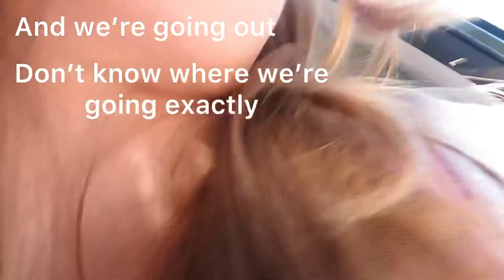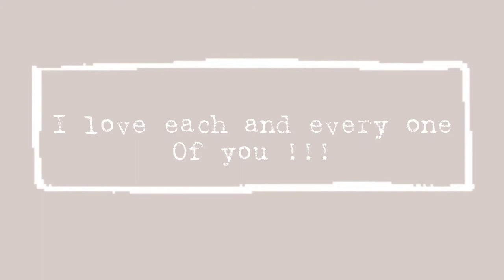Wild horse tour!!!